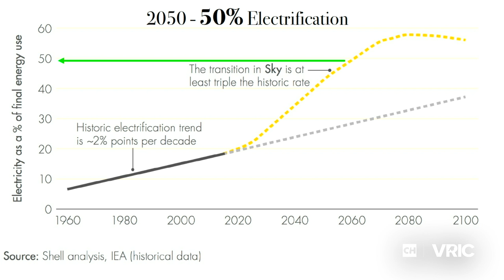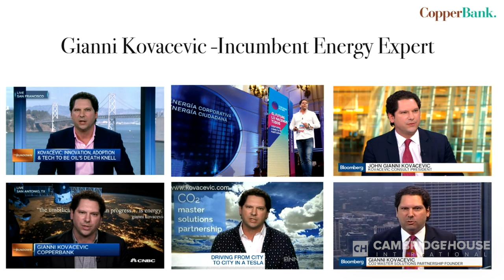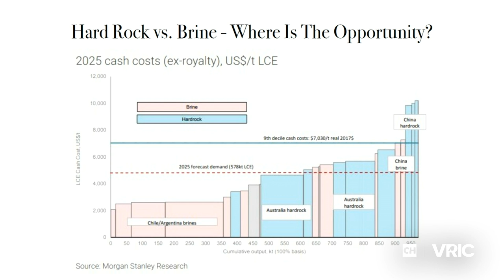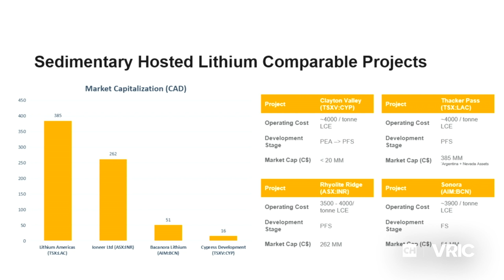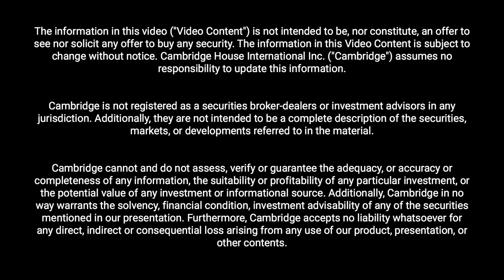The Macro and the Micro - Lithium Investment Panel with Gianni Kovacevic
Gianni Kovacevic facilities an in depth conversation about the supply and demand of Lithium. Panelists are: Simon Dyakowski of Cypress Development Corp., José de Castro Alem of Lithium Chile Inc., and Michael Kobler of American Lithium Corp.

Lithium Investment Panel with Cypress Development Corp., Lithium Chile Inc., American Lithium Corp. moderated by Gianni Kovacevic